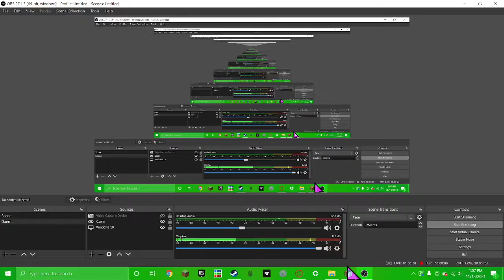12 Stupid Facts that Almost Everybody Knows About Minecraft.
ello! I'm just pointing out 12 different facts that most of you probably know. Sure, maybe one or two you don't know, but for else naw. You know 'em.